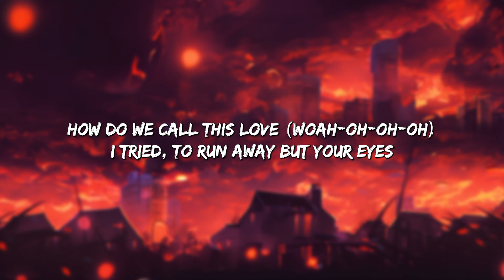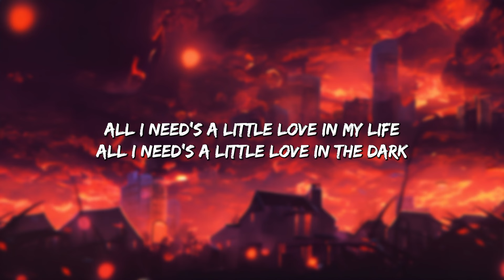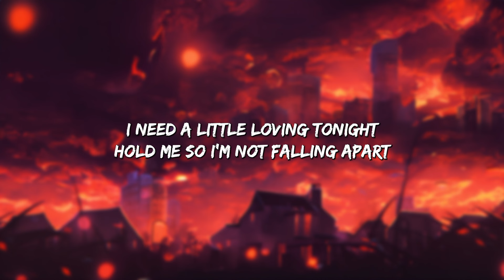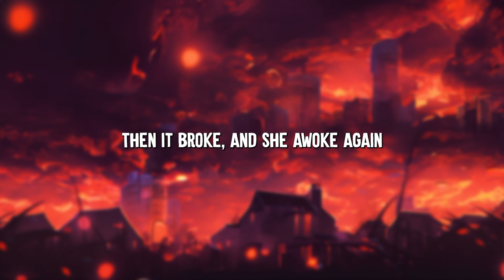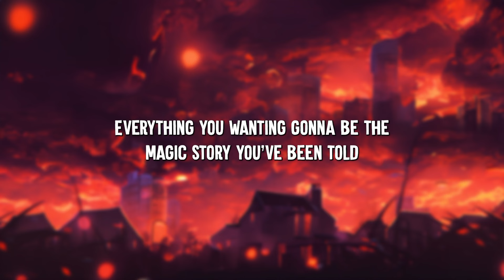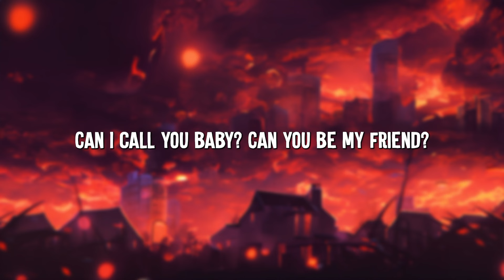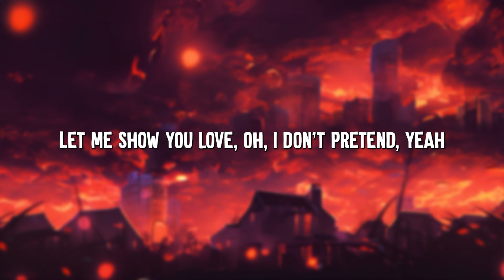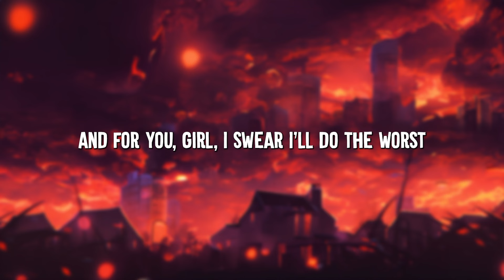Me And My Broken Heart - Rixton (Lyrics) || ROSA LINN , The Weeknd... (MixLyrics)